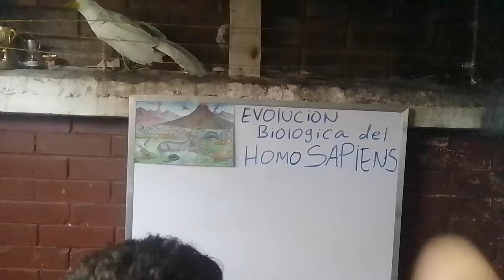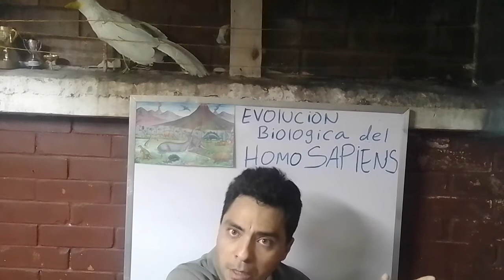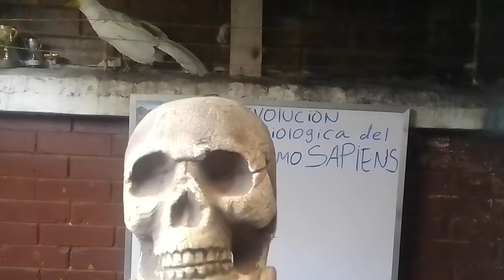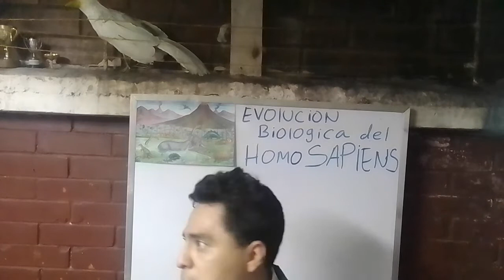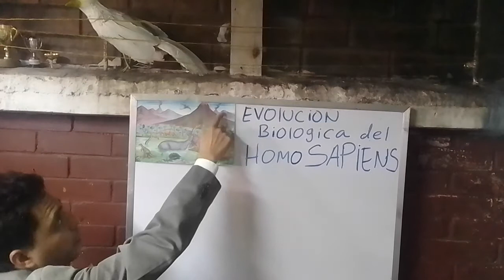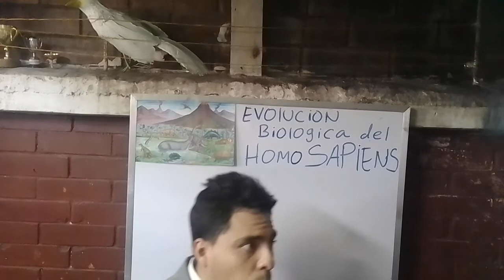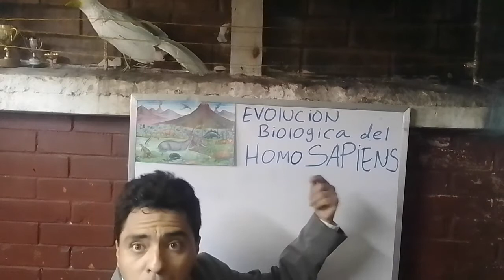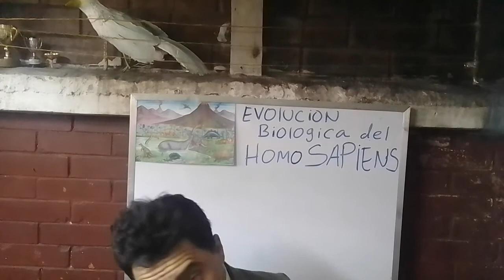Evolución Biologíca del Homo Sapiens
Homo Sapiens